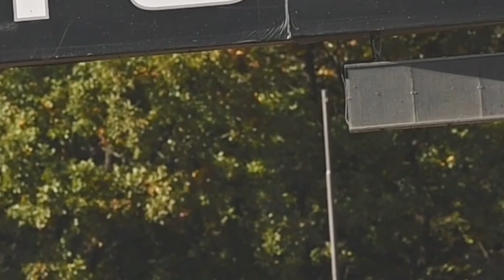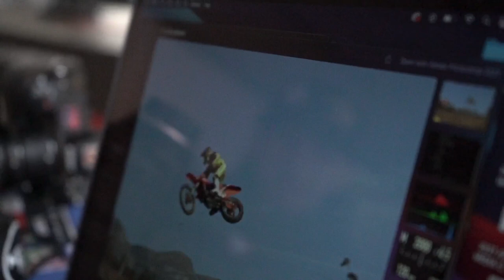A DAY WITH KAY | MXGP PHOTOGRAPHY LESSONS | CULT MOTO feat. KAY DE WOLF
Join the Cult Moto guys as they take Rockstar Husqvarna's Kay de Wolf out on track for a photography session - Watch as he learns the ropes behind the lens and see what he came up with!